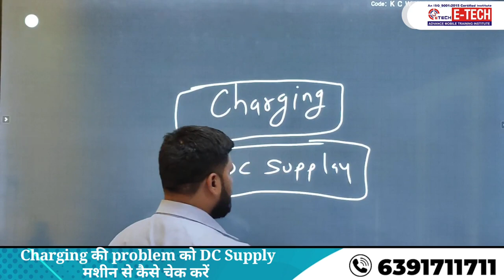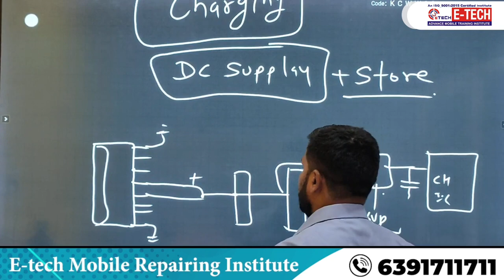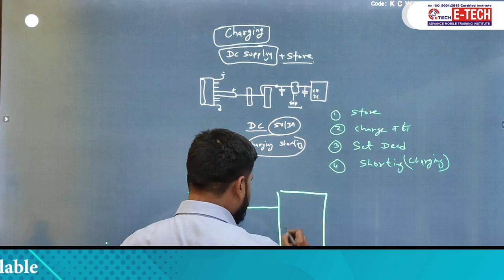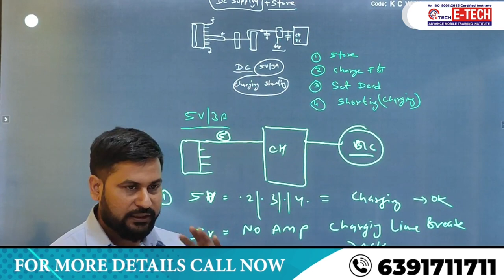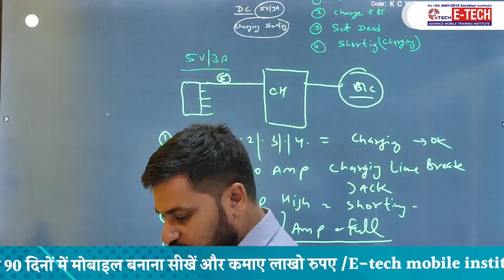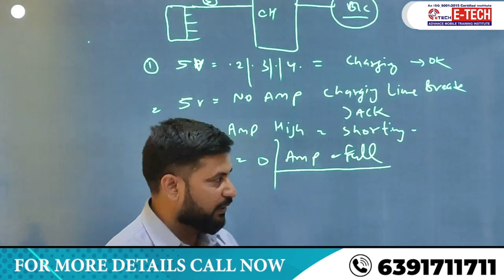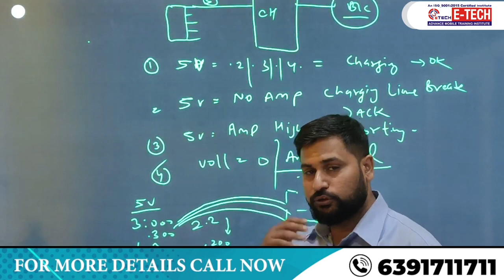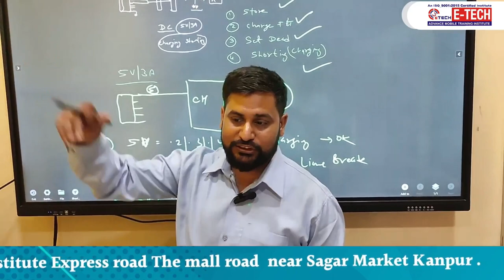Charging की problem को DC Supply मशीन से कैसे चेक करें | सबसे सरल तरीका उपयोग करें dc supply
00:00 How to check Charging Problem in DC Supply Machine ?
00:59 यदि आप का मोबाइल चार्जिंग न बता रहा हो तो क्या करे ?
03:35 चार्जिंग की प्रॉब्लम से क्या -२ होता हैं कैसे पहचाने (Store/Not Charging /Shorting /Set Dead)
06:01 Store/Not Charging /Shorting /Set Dead के बारे में जाने कितना वोल्टेज चार्जिंग IC के पास होता हैं
08:50 DC Supply Machine में एम्पियर न बताओ तो समझो चार्जर कनेक्टर ख़राब होने के ज्यादा Chance होते हैं
14:47 New Battery मोबाइल में डालने से कितने एम्पियर की Supply होती हैं

12- मोबाइल फोन में Coil को कैसे पहचाने और इसका क्या कार्य हैं और work कैसे करती हैं

13-मोबाइल में कौन -कौन से कंपोनेंट्स लगे होते है || विस्तार से जानने के लिए वीडियो देखें

14-जानिए सब कुछ Hot Gun Machine के बारे में | Hot Gun मशीन को कैसे यूज़ करें

15-Mobile Repairing के लिए जरूरी tool's | मोबाइल repairing करने के लिए क्या क्या सामान होना चाहिए

WE PROVIDE :

1.HARDWARE & SOFTWARE COMPLETE COURSE
2.TOOLS FREE
3.I CARD
4.LIFETIME SUPPORT
5.ISO CERTIFICATE
6.75% PRACTICAL TRAINING
7.ON MOBILE PHONE REPAIRING TRAINING
8.17 YEAR'S EXPERIENCE TRAINING
9.MOBILE PHONE SHOP KO RUN KARNE KI TRAINING
10.FRESHER STUDENT KI SPECIALTRAINING
11.EXPERIENCE STUDENT KO SPECIALIST KARNA
12.EMMC LEVAL TRAINING
13.MARKET SE AANE WALE PHONE KO
14.TREAND STUDENT SE REPAIRING
15.8 HOURS CLASS
16.BASIC TO ADVANCE  TRAINING
17.HOSTAL SUVIDHA FREE
18.JOB & BUSINESS SUPPORT
19.STUDENT FRIENDLY BEHAVIOR